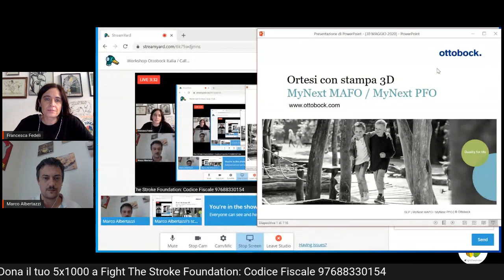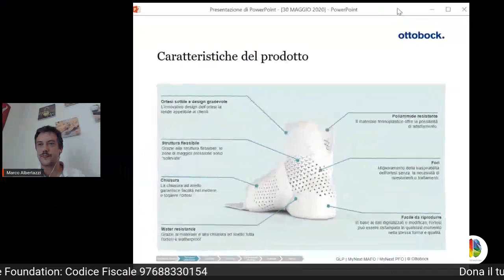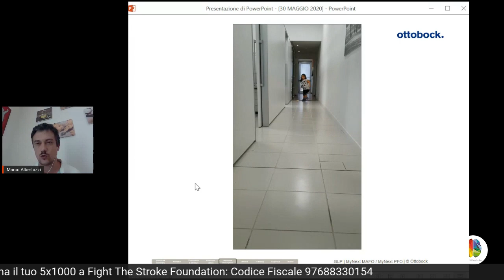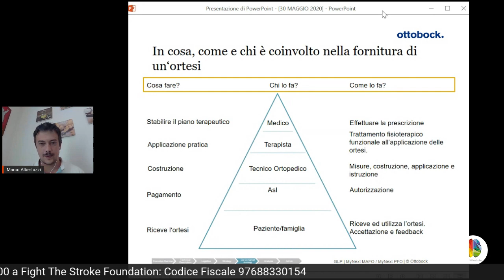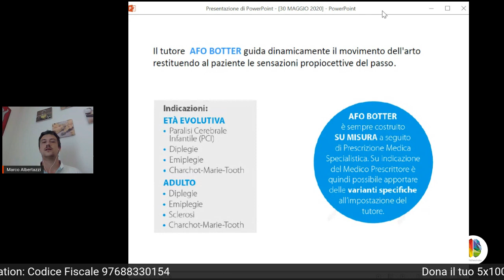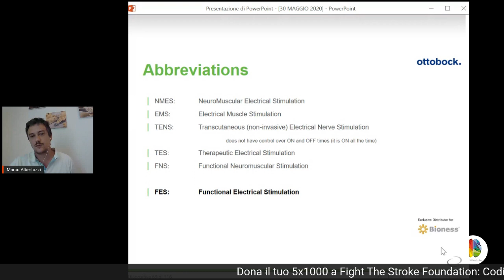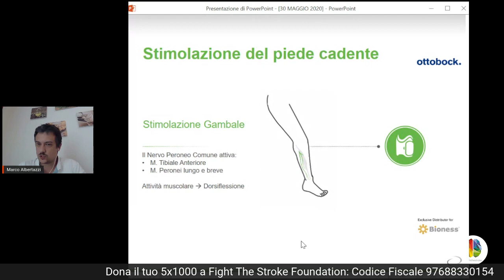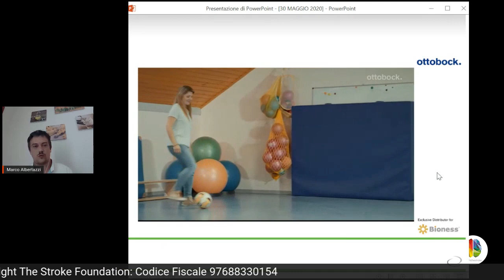Call4brain 2020: webinar con Marco Albertazzi di Ottobock Italia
In occasione della sesta edizione online dell'evento call4brain TEDMEDLive fightthestroke del 30/5/2020, abbiamo parlato con Marco Albertazzi di Ottobock Italia di innovazione nei tutori per arti inferiori in caso di danno neurologico, e in particolare di tutori per l'età pediatrica come il MAFO in 3D, i tutori AFO_BOTTER in carbonio e l'elettrostimolazione funzionale (fes).